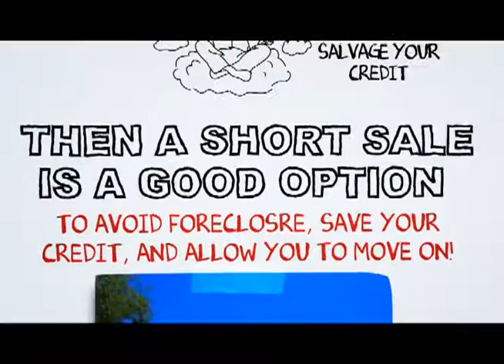San Fernando Short Sale Realtor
At SCA Real Estate, our San Fernando Short Sale Agents are here to walk you through the San Fernando Short Sale Process. We have an excellent short sale negotiation team, and we are ready to get your short sale approved in a timely fashion.